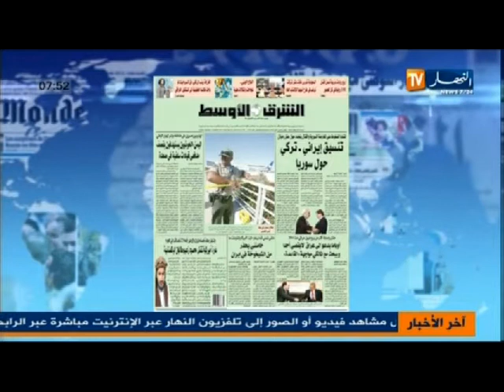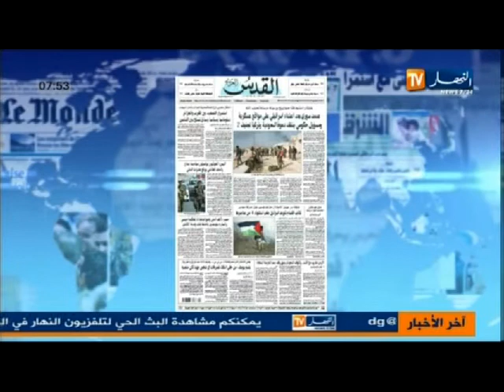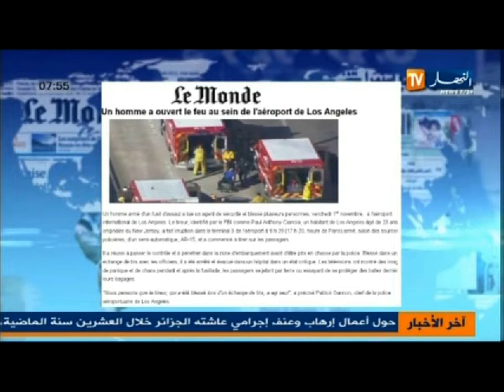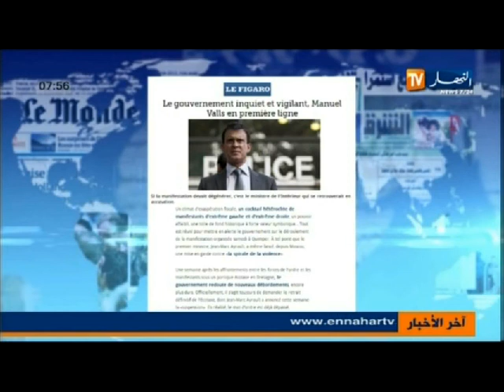معرض الصحافة الدولية ليوم 2 نوفمبر 2013